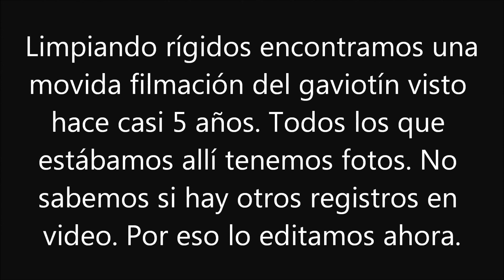Gaviotin chico boreal- Sterna antillarum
La presencia de este gaviotín es rara en Argentina. Hay escasos registros. En Diciembre de 2010 muchos el grupo de observadores de "Pajarólogos amigos" pudimos observarlo y fotografiarlo en Tapera de López, San Clemente del Tuyú, Provincia de Buenos Aires. Recién en Junio de 2015 descubrimos que teníamos esta filmación, que podría ser el único o uno de los pocos registros fílmicos de esa observación. Quizá algún compañero también haya filmado ese momento. Hay varios gaviotines, el más pequeño es la figurita difícil.